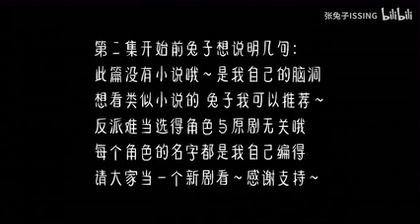【炼药师篇】2 - Dương Dung, Tiêu Chiến, Ngô Lỗi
Nguồn: 张兔子ISSING